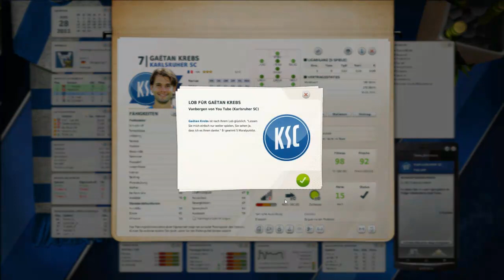LP FM12 [Staffel2] #0019 "Transferende?"[HD][deutsch]